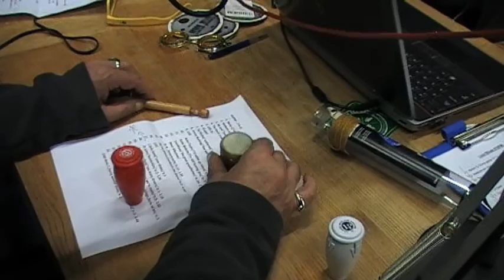tv 10 hoogvliet 2015-10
010fm Blueszofeel achter de schermen en ervoor
video rob lejewaan